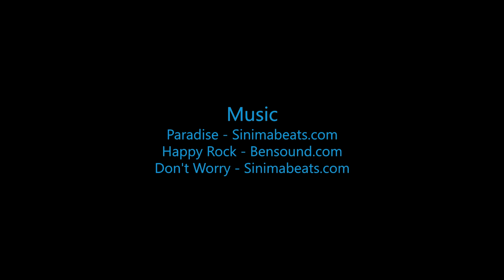Jan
Swoopware: Adventure Tour Video - Jan